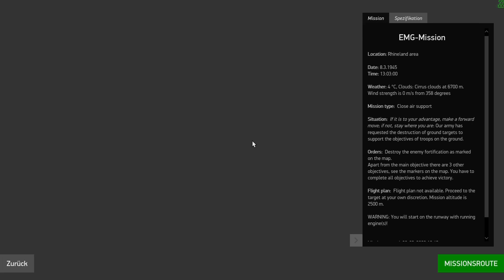[IL2 Sturmovik] - Bomben- und Kanonenangriffe auf Bodenziele mit der Bf109 G2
Ich fliege hier ein Bf109 G2 mit 4 kleinen Bomben drunter. Ziel war es, Bodenziele zu knacken.
Rottenführer und Missionersteller war @zzh949
Wir waren in drei verschiedenen Kanälen und haben das Ts3-Wispern als eine Art Funk genutzt

0:00 - 12 Intro
0:13 - 9:00 1. Welle, Anflug zum Ziel
9:01 - 10:32 - Bombenangriff
10:33 - 13:00 - Heimflug mit Öl auf der Scheibe
13:01 - 15:15 Ladung mit stehendem Motor
15:16 - 16:11 2. Welle, Anflug zum Ziel
16:12 - 20:00 Bomben- und Kanonenangriff
20:01 - 25:10 Heimflug + Landung
25:11 - 29:47 3. Angriffwelle